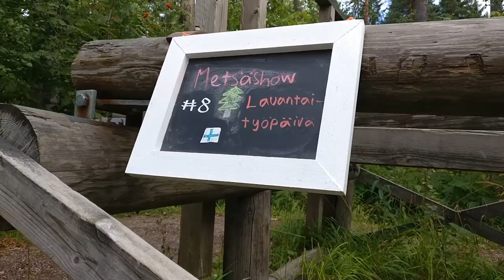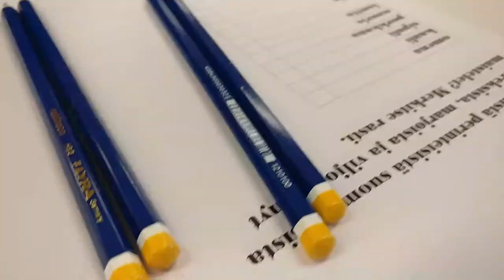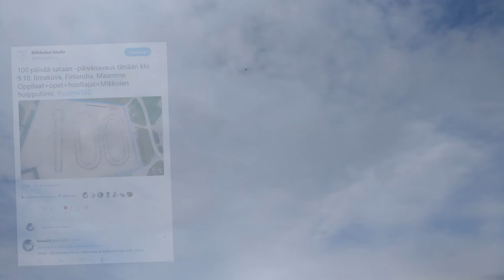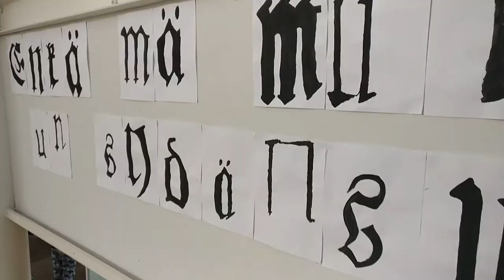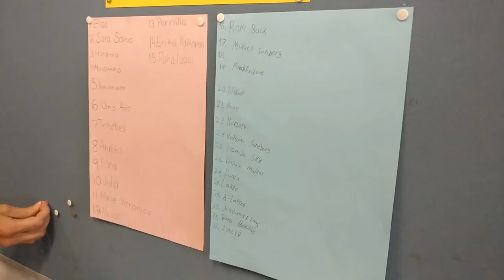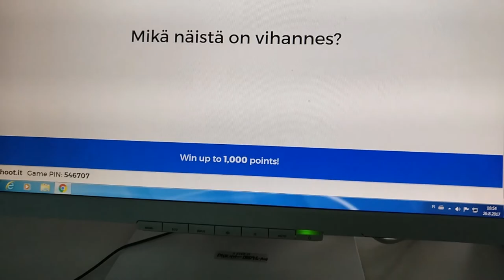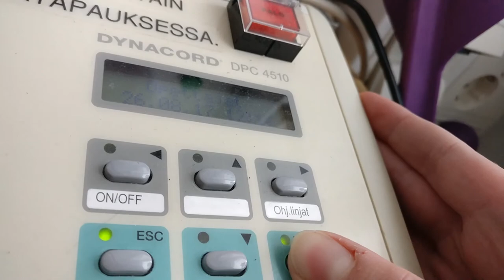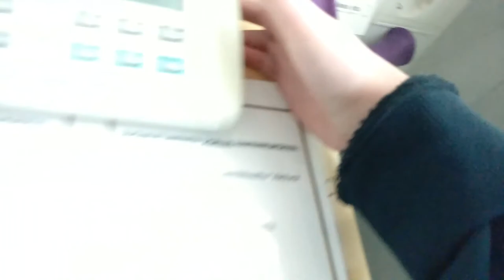Metsäshow - 8: Mikkolan koulun lauantaityöpäivä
Metsäshow on KorsoTV:n ohjelmasarja, jossa keskustellaan vieraan kanssa erilaisista aiheista. Aiheina voivat olla esimerkiksi ajankohtaiset uutiset.
Metsäshow'n kahdeksas jakso on oikeastaan KorsoTV:n päivä. Vantaan kouluissa oli yhteinen lauantaityöpäivä 26.8. Mikkolan koulun kentälle muodostettiin mm. iso satanen.